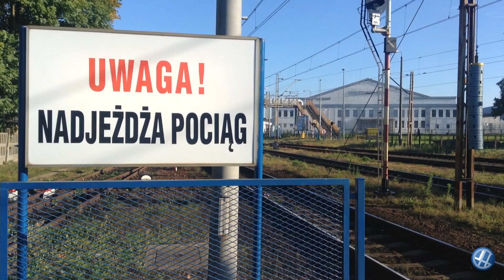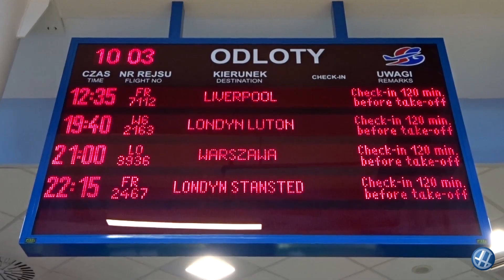Großfahrt Adventure 2015, Final Day - Świnoujście to Goleniów